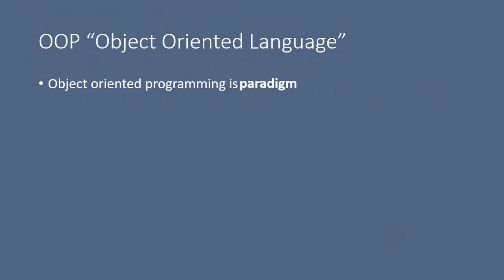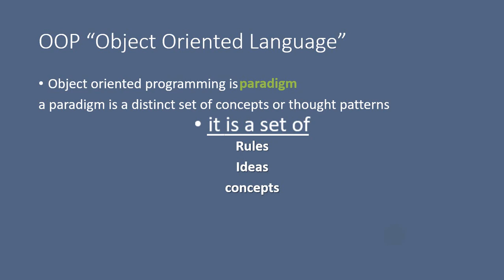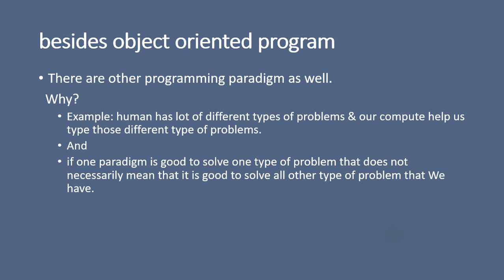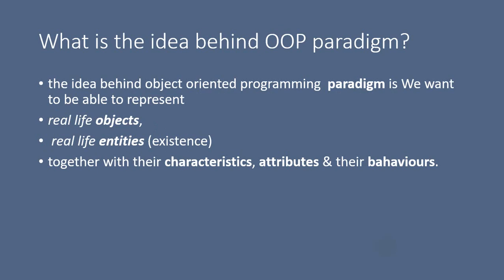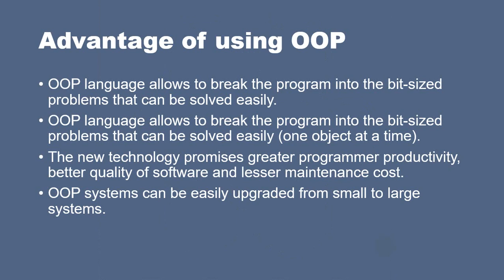C++ in Pashto # 82 OOP Concept C++ | Object oriented programming concept C++ | Sharifullah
Do Not Forget to Leave your Comment & Share it with other students as well.